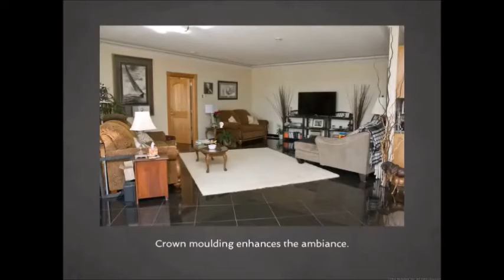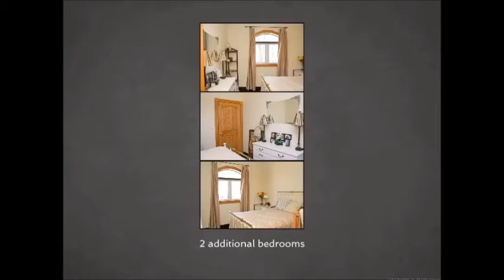105 County Road 5 Mallorytown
Come view this incredible private 3 bedroom, 3 bath custom built, energy efficient bungalow (2011). Sitting on 36 acres +/- you will love the huge open concept living space with high end custom finishes. Quality black granite flooring throughout. Amazing oak kitchen with granite counter tops. Master suite includes an ensuite bath, walk in closet and a private sun room. Your family will enjoy the separate additional family/games room. This home is completely off grid, powered by solar panels with a propane generator backup. Never worry about a hydro bill again! Huge 3 car detached garage with lots of height. Don`t miss your opportunity.